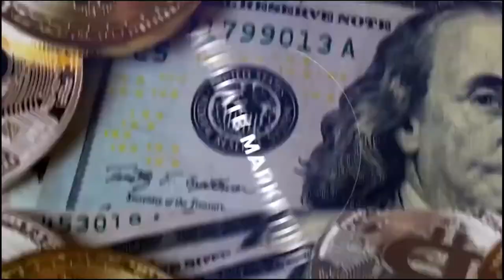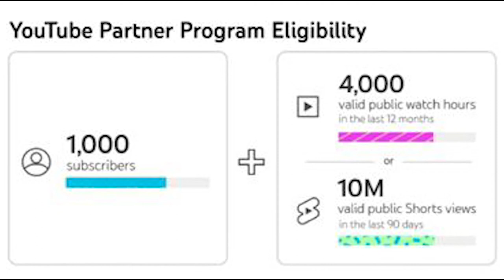A step by step guide to YouTube channel creation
Welcome to our new YouTube series dedicated to helping you create, set up, monetize, and effectively manage your very own YouTube channel! Whether you're a beginner looking to start from scratch or an experienced content creator seeking to enhance your channel's performance, this series is designed to provide you with invaluable insights, strategies, and step-by-step guidance.

In this introductory video, we'll give you a sneak peek into what you can expect from the series. We'll highlight the key topics we'll be covering, including:

1. Channel Creation: We'll walk you through the process of creating your YouTube channel, from selecting the perfect channel name to designing eye-catching channel art and thumbnails.

2. Channel Branding: Learn how to define your channel's brand identity, create a compelling channel trailer, and optimize your channel layout for maximum impact.

3. Content Strategy: Discover how to develop a content strategy that aligns with your niche, audience interests, and long-term goals. We'll discuss brainstorming ideas, creating engaging content, and planning your upload schedule.

4. Video Production: Dive into the world of video production as we explore the essentials of recording, editing, and enhancing your videos to captivate your viewers. We'll cover both basic and advanced techniques, along with recommended tools and software.

5. SEO and Video Optimization: Master the art of search engine optimization (SEO) for YouTube, enabling your videos to rank higher in search results. We'll also explore the importance of video titles, descriptions, tags, and thumbnails in attracting more viewers.

6. Monetization Methods: Unlock the potential for earning revenue from your channel through various monetization methods, including ads, YouTube Premium, memberships, brand deals, and merchandise.

7. Audience Engagement: Learn effective strategies to build and engage your audience, fostering a loyal community around your channel. We'll delve into comments management, social media promotion, collaboration opportunities, and understanding analytics.

8. Channel Growth: Discover powerful techniques to grow your subscriber base, increase your video views, and expand your channel's reach. We'll discuss promotion strategies, cross-platform integration, and leveraging YouTube's algorithm to your advantage.